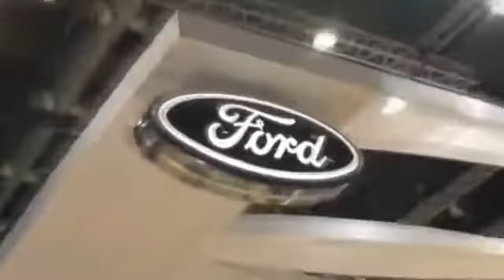Ford Fiesta y Focus en el Salón de Buenos Aires Ford Car Videos